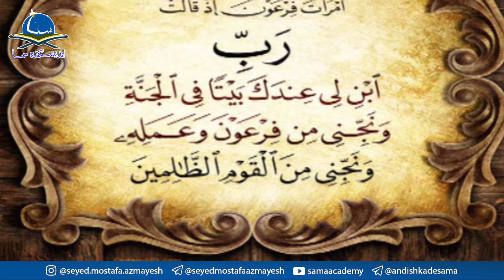سروروان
مقدمه‌ای از تکوین جنین و ظهور روح روان و بدن اختری در کالبد و بیا آنکه روح جنین از خلد برین به تن او وارد می‌شود.
امیر جنت کیست؟ تشریح علاقه وافر سالکان به دیدار یار در اقلیم هشتم.